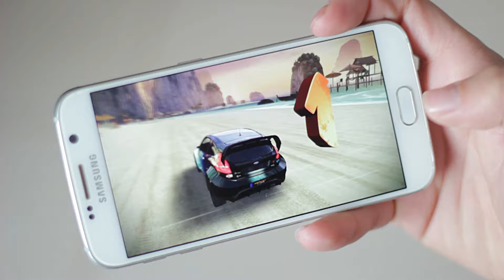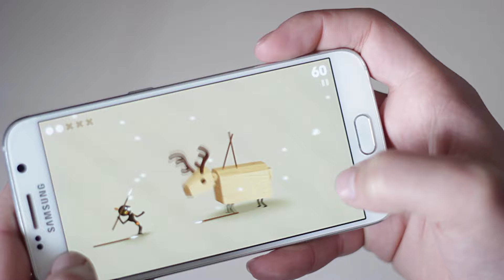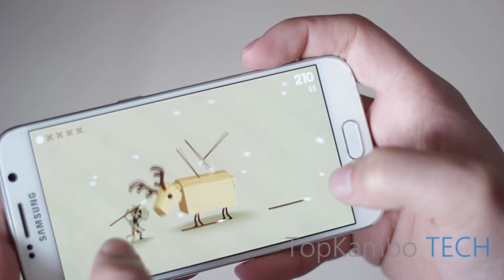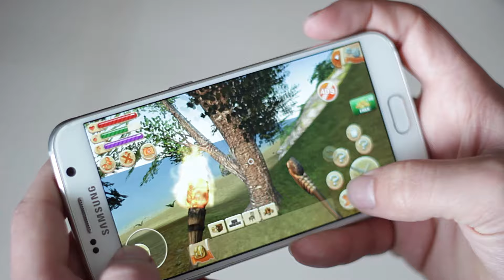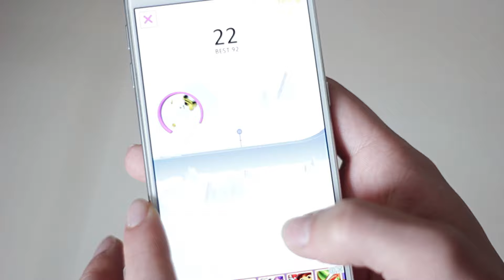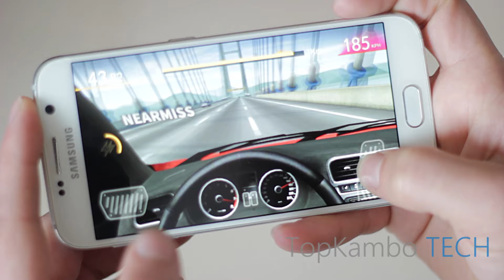Top 10 Best Android Games 2017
Top 10 Best Android Games 2017 High Graphics
Games are coming across a variety of gaming categories but the most of those are high end graphic.
Here is the list:

1. ASPHALT EXTREME
2. BIG HUNTER
3. SPIRIT RUN
4. BULLET FORCE
5. SURVIVAL ISLAND
6. FAILY BRAKES
7. SHADOW BATTLE
8. RISKY ROAD
9. OVERTAKE TRAFFIC RACING
10. ROLLING SKY